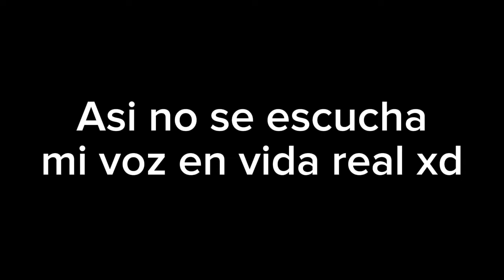SERVIDOR PARA CRAFTSMAN 0.15.10 / PortalWix /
|     Bienvenido a la descripción    |
Nuevo video de craftsman!

🌐 MY SERVER CRAFTSMAN

Nombre: No Existe
IP:  no.tengo.net
Puerto:  0000

¡Mas Sobre Joako!
Juego Favorito
Edad: 16

YouTuber Faboritos!
- Astronauta29 -
- Vicmaster -
- SoyPeche -

QUIEN APARECE EN EL VÍDEO?